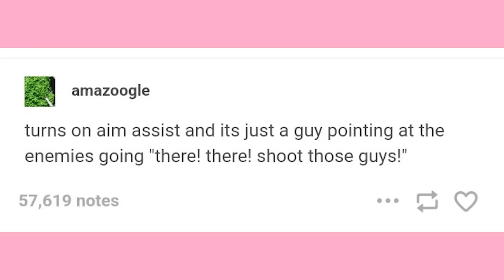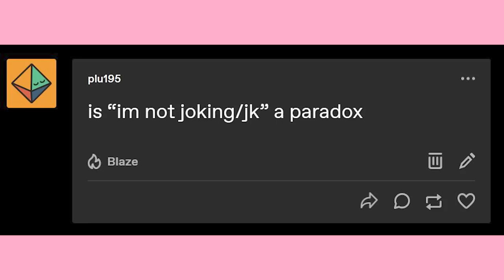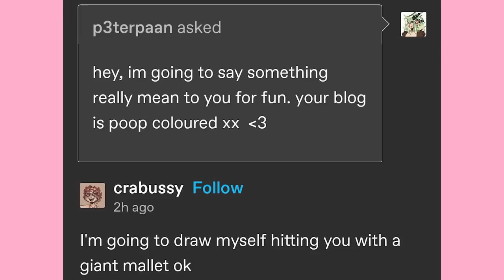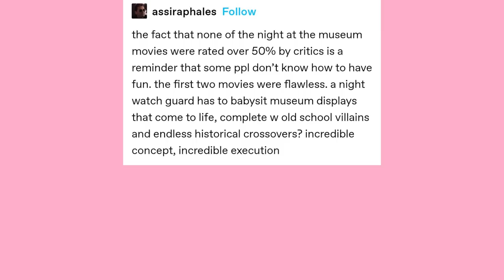Hot Boba | Late Night Tumblr Posts